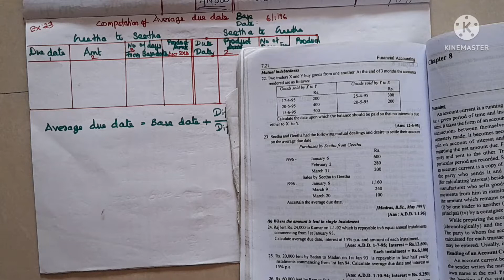Average due date ex.23/how to calculate average due date/Healthy Education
Book reference:
Financial accounting